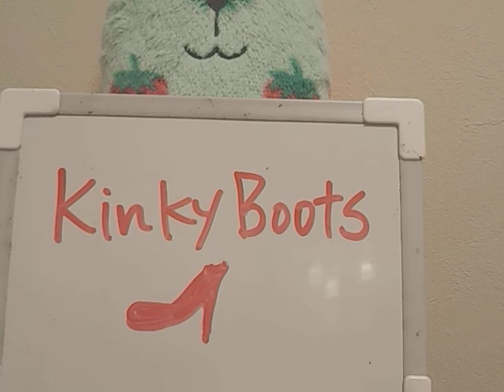KinkyBoots 千秋楽 出演者が皆涙ぐみながらのカーテンコール✨